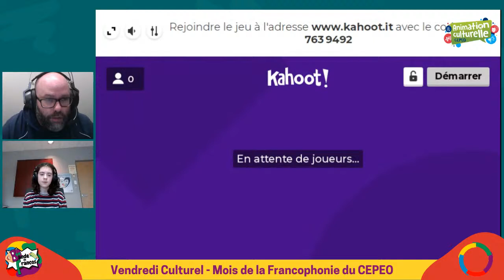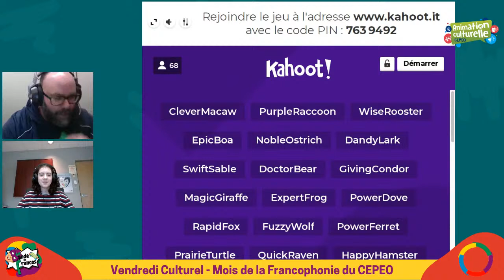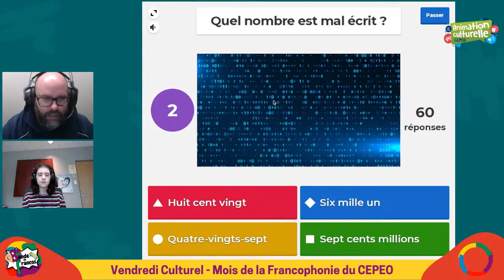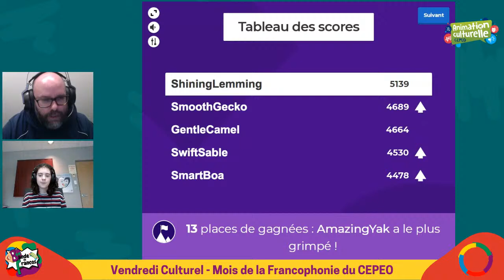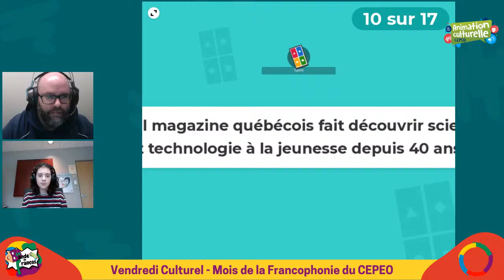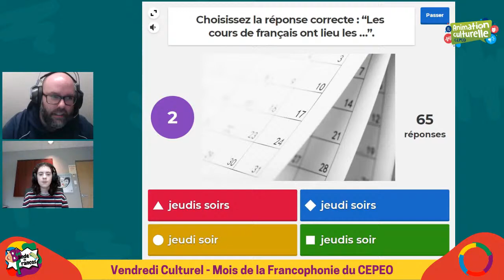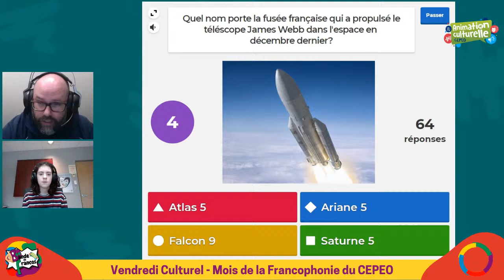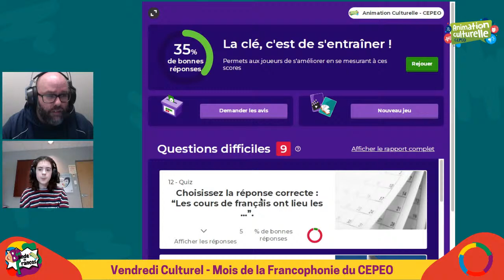Kahoot Mois de la francophonie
Venez tester vos connaissances lors d'un grand Kahoot sur tout ce qui touche la francophonie!